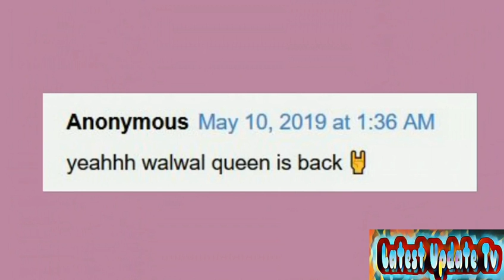PAGKANTA ni ELLEN ADARNA sa SING ALONG BAR Pinutakti ng KOMENTO!!